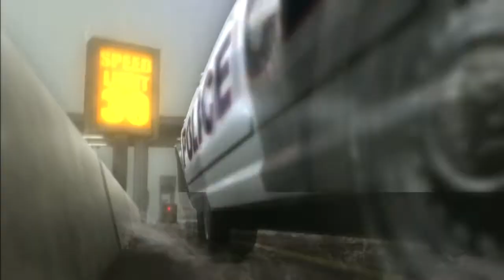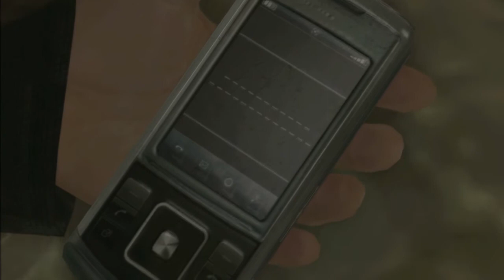Heavy Rain Move Edition: Playthrough Ep. 12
Intro/Outro Music:
Aaren Reale - Black pt 2 (Dead CAT Bounce Remix)
Track name: Aaren Reale - Black pt 2

My channel is focused mainly on story driven let's plays. I bring you some some the most engaging, powerful, emotive, and downright awesome stories in games today. It's about having fun and enjoying the work created by game developers. Sometimes I won't talk so you can really get the most out of the stories, and sometimes I will talk. Doing either live or post commentary.

If you like what you see why not subscribe to my channel, leave a like on my videos and maybe even share them on social networks, that would really help me a lot and help the channel grow.

LINKY LINKS

(new uploads will be announced here)

I hope you stay and enjoy some stories with me.